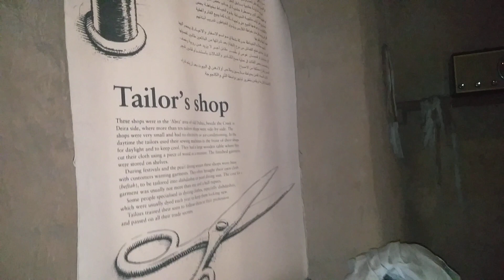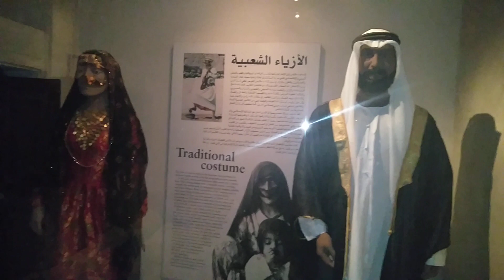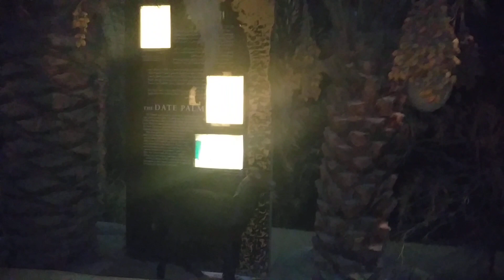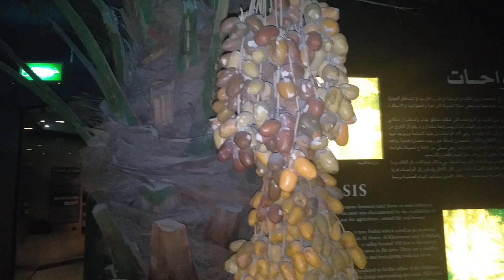Dubai Musuem दुबई म्युजियम